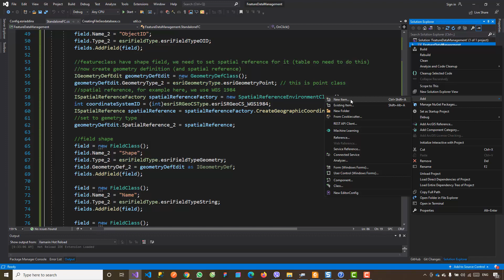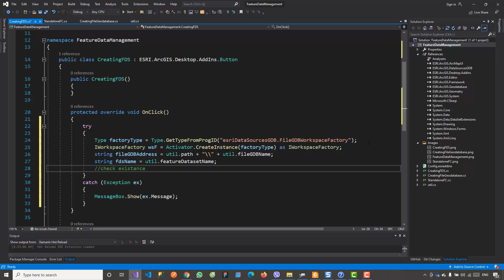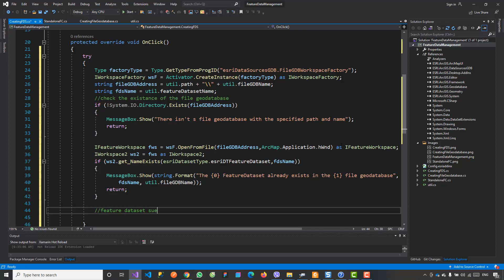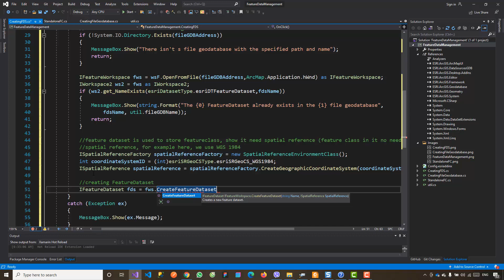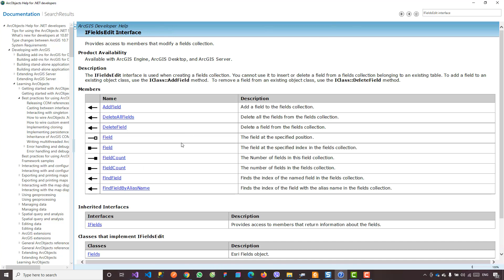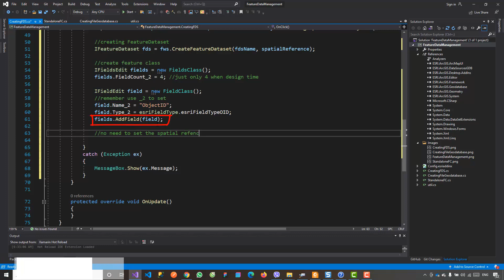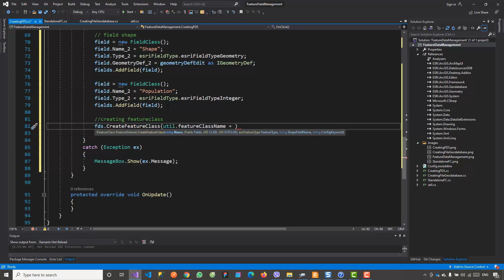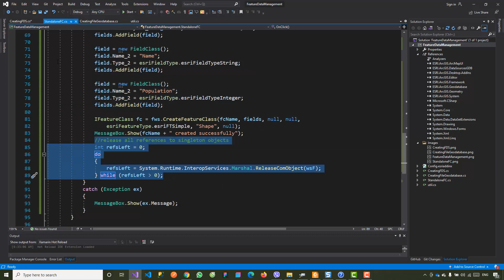Lập trình ArcGIS Desktop với ArcObjects | #77: Tạo FeatureClass trong FeatureDataset - Code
📗 Chương 6: Làm việc với Feature - Tập 77: Tạo FeatureClass trong FeatureDataset - Code.
Trong tập video này,  chúng ta thực hiện code phần add-in tạo feature class trong một feature dataset.
Giới thiệu chủ đề Lập trình ArcGIS Desktop với ArcObjects.
ArcObjects chính là bộ SDK xây dựng lên ArcMap, ArcCatalog,.. là các sản phẩm thuộc ArcGIS Desktop.
Hiện tại, với sự ra đời của ArcGIS Pro, nó đã chia sẻ bớt vai trò, nhiệm vụ với ArcMap, và chuẩn bị là  thế hệ phần mềm GIS Desktop tiếp theo.
Chủ đề này hướng đến việc cung cấp thêm cho các bạn một nguồn tài liệu để sử dụng cho học tập, và các công việc duy trì, bảo trì các sản phẩm đã phát triển bằng ArcGIS Desktop.
Phạm vi chủ đề chủ yếu ở các kiến thức cơ bản, nhằm giúp cho các bạn biết nơi chúng ta sẽ bắt đầu, cung cấp một cơ sở để các bạn có thể tự học, tự tìm hiểu thêm sau này.
Hy vọng chủ đề này có thể giúp ích các bạn.
Bạn đã dành thời gian để theo dõi video, đó là một nguồn động lực quý giá. Mình thì ít uống cà phê, nhưng nếu bạn muốn mời mình một ly cà phê thì mình cũng nhận ạ:
Chủ tài khoản: PHAM KIM THO